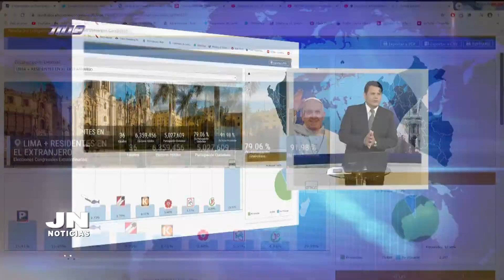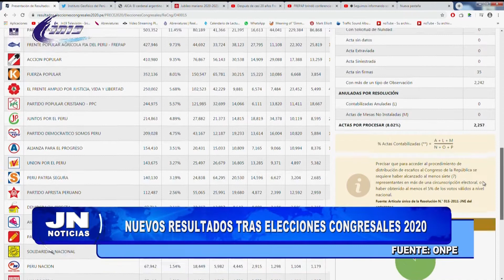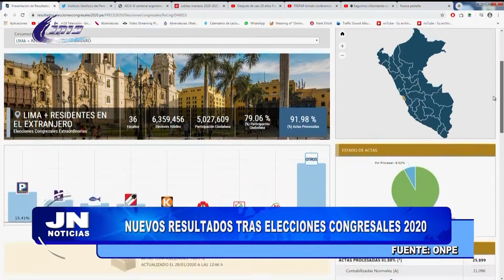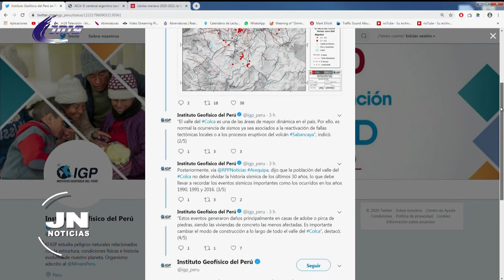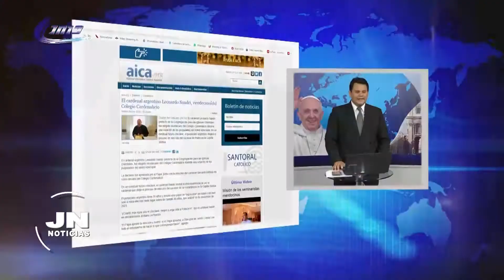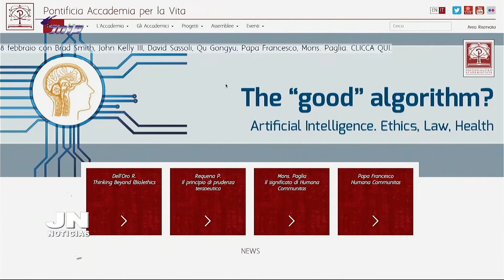JN NOTICIAS - 28 de enero de 2020